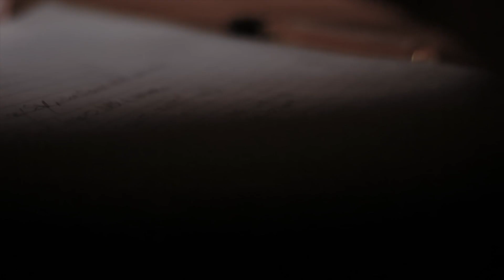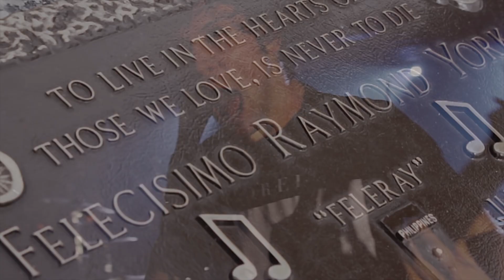Dormiveglia - "Stay Gold, Ponyboy" A BlankTV World Premiere!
- Dormiveglia - "Stay Gold, Ponyboy" - Like this video? Come see thousands more at the Net's largest, uncensored, completely d.i.y. music video site, KrankTV.com! We've got News, Games, Contests and the stuff that we can't show on YouTube!

Interpunk:
Other Purchase Link:

Dormiveglia - "Stay Gold, Ponyboy" A BlankTV World Premiere! - A BlankTV Premiere!

Artist city, country: Fayetteville, North Carolina, USA

Artist Biography: Dormiveglia is a melodic metalcore band based out of Fayetteville, North Carolina, inspired by a wide range of metal/hardcore music, and life experiences.

About The Video: This song was written for Feleray York, an amazing friend and truly amazing person that was taken away young. Though it was written for him, the video and song goes out to anyone who has dealt or is dealing with that pain of loss. The release date marks the 2 year anniversary of his death on June 9th, 2012.

LastFM:
PureVolume:
Other Link:

Song Lyrics: Do you remember falling?
You were on your knees,
Still clinging to something,
The only thing you could reach.

It's things like this that hit close to home.
I stand in line with those who wish they could take your place.
It's a shame that the price we had to pay
Brought all of us together, but took you away.

When you look down, I hope you see
Things aren't the way they use to be.
I hope you know you will always be more than a memory.
You are family.

I didn't get the chance to say goodbye.

They say the good die young.
A legend lives a lifetime.
His spirit carries on.